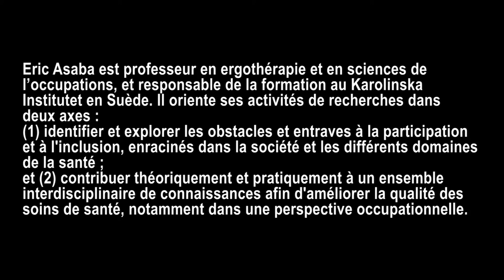Perspectives Scandinaves sur l’occupation humaine et la santé : Eric Asaba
Réalisé par Sylvie Tétreault, Caroline Rey et Romain Bertrand dans le cadre du réseau OHS